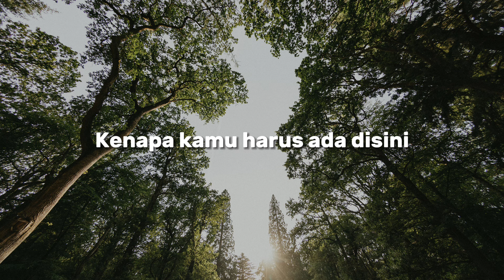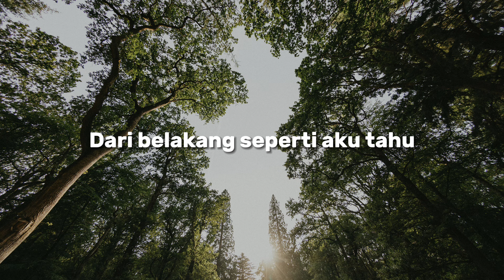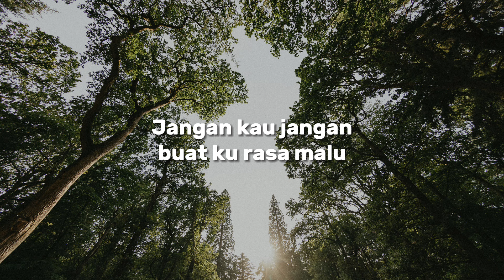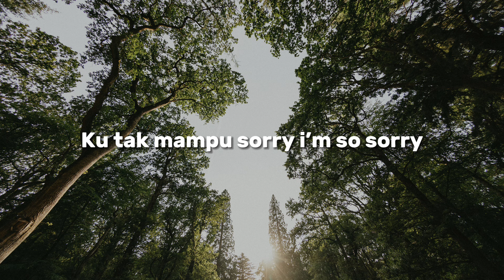Wani Kayrie - Jangan Jangan (Official Lyric Video)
Wani Kayrie - Jangan Jangan
Production by: Motion Frame Production
Penghargaan kepada yang terlibat dalam menghasilkan lagu ini dan pembikinan muzik video ini.

Lirik Jangan Jangan
Waktu ku pulang dengan mama
Engkau berada di luar jendela
Mata ku pun mula meliar
Ingin memerhati kamu saja

Berdegap degup jantung lari
Sampai menggigil setiap jari jemari
Aduh terasa sakit perut ini
Kenapa kamu harus ada disini

Jangan jangan
Jangan kau datang menghampiri diri ku
Jangan kau jangan buat ku rasa malu
Aku tak mahu tak mahu

Usah lagi
Usah kemari usah kau curi hati
Belum masanya belum boleh lagi
Ku tak mampu sorry i’m so sorry

Dengar suara memanggil ku
Dari belakang seperti aku tahu
Ku menoleh dalam tak pasti
Rupanya dia yang sedang berdiri

Terbatuk batuk ku jadinya
Melihat dia tersenyum manja
Luluh hati ku melihat dia
Terasa panasnya seluruh muka

Untuk Mendapatkan RBT "Jangan Jangan"

U-Mobile = SMS CRM 4884780 dan HANTAR ke 28383

Untuk Membeli di iTunes -